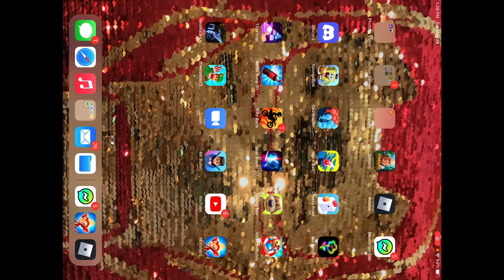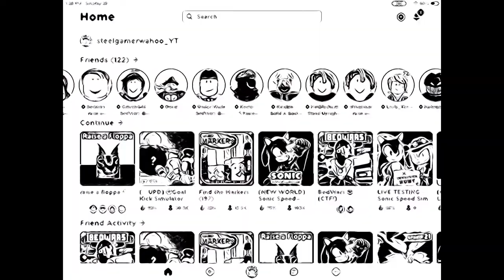Roblox bedwars takis challenge